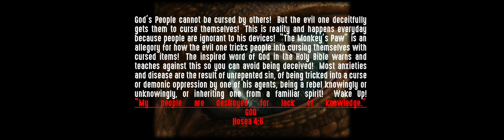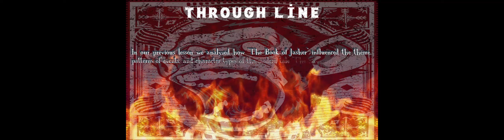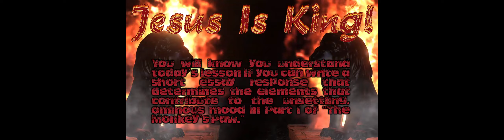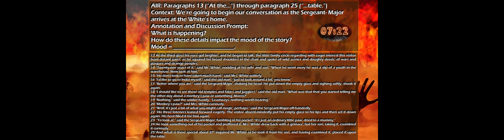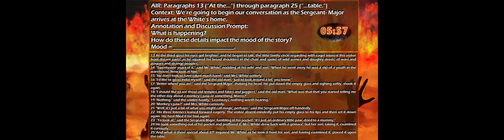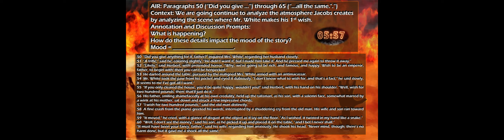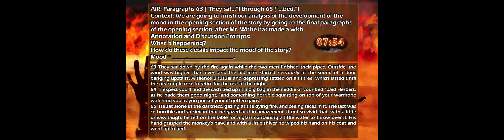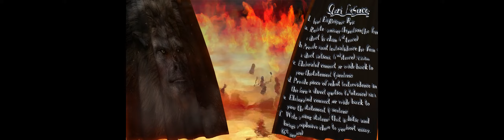MR. L MONKEY'S PAW LESSON 1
In in all my lessons I first seek to glorify God and utilize the talents he has given me to bring his vision towards my students in the area of the text the school system has selected me to teach.  When I was first introduced to this text the Lord told me to design a monstrous mouth that possessed many of the modern day curses that plague young teens in this day and time.  I didn't know what to do and then the idea just came to me.  Glory be to our Lord Jesus Christ!  I was trained as an ELA teacher that it is my job to make the text real to my pupils and to help them make real world connections from within the text.  What better way than to inform them about the real life deceptions the evil one uses to entrap them in their young lives.  In the end I once more accomplished one of my main goals of making this text one that they shall never forget and will never be taught in this manner throughout this earthly plane.